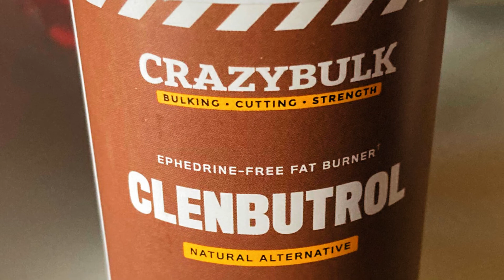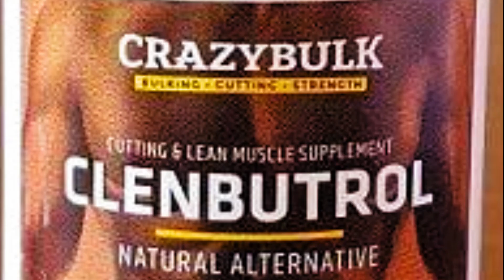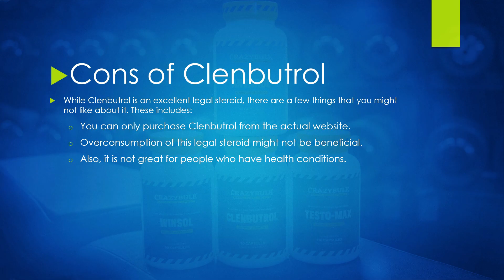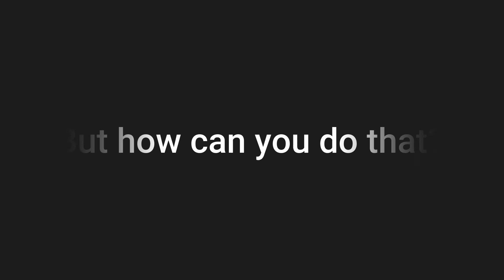CrazyBulk Clenbutrol Review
Looking for a CrazyBulk Clenbutrol Review? You're in the right place!

In this video I'll be talking about my experience using Clenbutrol, what results I got, and whether or not I would recommend it.

So if you're curious to know more, make sure to watch!